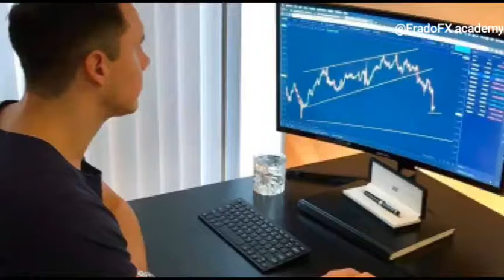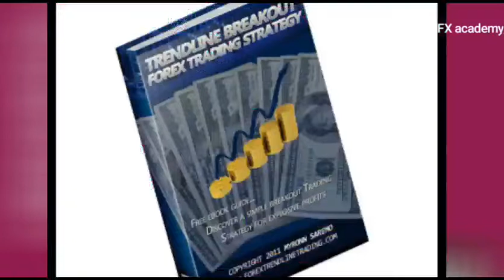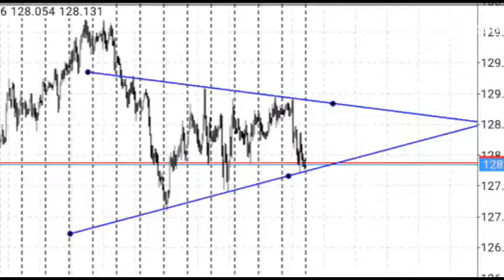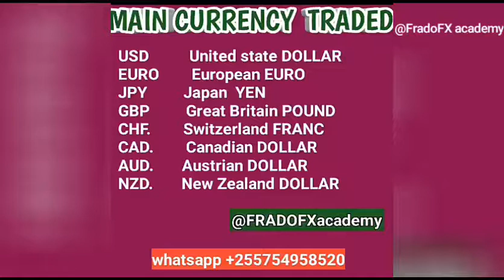FAHAMU CURRENCY ZENYE KUINGIZA PESA ZAIDI KATIKA FOREX - PART 2 (FOREX TANZANIA)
IIUNGE TELEGRAM

OPEN ACCOUNT
money while sleeping with this Affliate program hapa utajifunza ni currency gani zinatumika zaidi katika forex